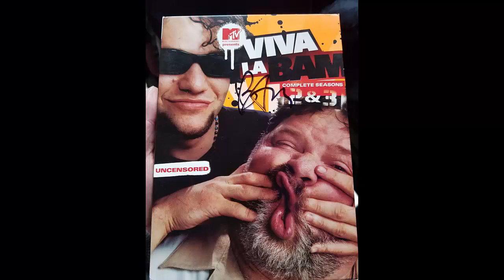CASTLE BAM PARTY (12/13/18) BAM MARGERA'S PARTY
I went to Bam Margera's party at Castle Bam.

▶ Xbox Gamertag: Malpat524

▶ PSN Gamertag: Malpat524

▶ RuneScape Username: Malpat24